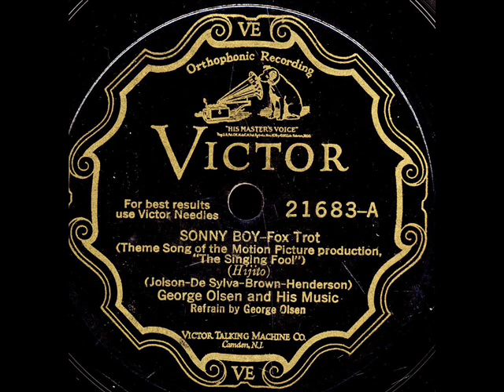Sonny Boy-George Olsen and his Music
Sonny Boy by George Olsen and his Music on ViS 21683-A.George Olsen on vocal Refrain.Some kid Photos of Lou.
Video has a slightly noisy beginning.(record wear)